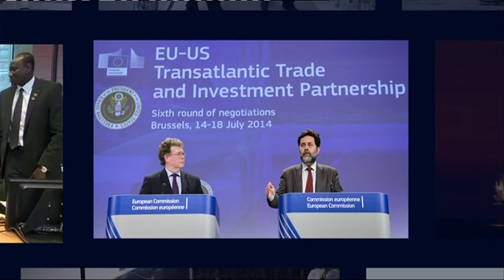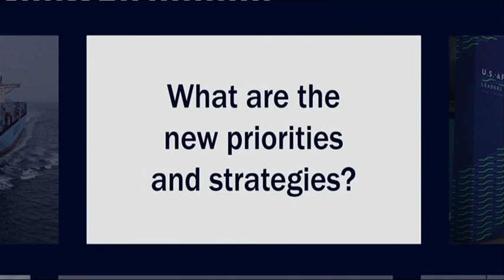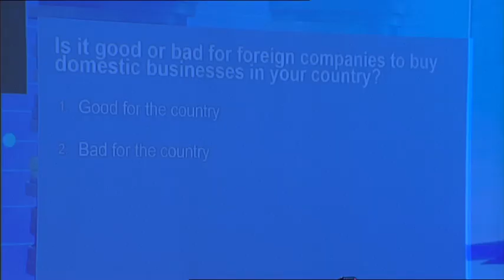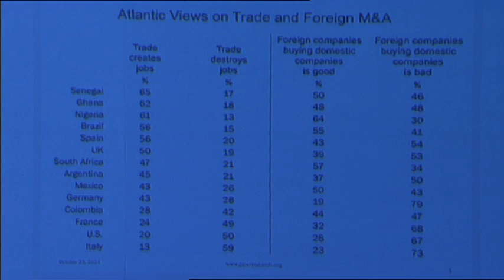Atlantic Dialogues 2014 - Partners in Prosperity: Trading and Investing Across the Atlantic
Mr. Ira Kalish, Chief Global Economist, Deloitte
Mrs. Marta Lucia Ramirez de Rincón Former Trade Minister, Colombia
The Honorable Ferdinando Nelli Feroci, Commissioner for Enterprise and Industry, European Commission
Dr. Aminata Touré, Former Prime Minister, Senegal
Moderator: Mr. Bruce Stokes, Director, Pew Global Economic Attitudes, Pew Research Center

Global economic relations have dramatically evolved in the last decades, and the wider Atlantic region may be in the midst of a greater transformation. Mainly based on the complex dynamics of foreign investments, exchanges between developed, emerging, and developing economies are fostering new interdependencies that reflect new political, economic, and social realities. National interests remain predominant, and for every opportunity in accessing markets, there are as many challenges. While trade agreements are slowly unlocking the potential of greater economic ties throughout the Atlantic, increased investments are creating the potential for long-term relations. Whether in stocks or in flows, investments are (re)defining relations between countries and between businesses. They directly contribute to reshaping the global economic relations between producers and consumers, creditors and debtors, donors and recipients. At the same time, measures taken to limit them are indicators of how open Atlantic economies really are.

The shift for aid to trade and investment as the focus for renewed relations between Europe and Africa can also be seen as a redefining paradigm for the entire region. Creating wealth and value in the Atlantic region will vastly depend on the nature and dynamic of economic exchanges. The Atlantic region could provide new impetus for better managed global economic relations. This is all the more true as a new generation of entrepreneurs all across the basin is eager to maximize the economic and social benefits of a greater interconnected and integrated Atlantic economy.